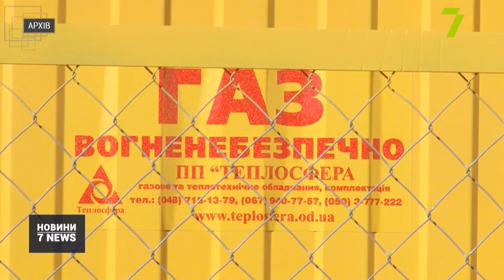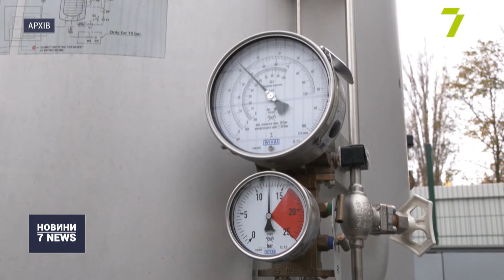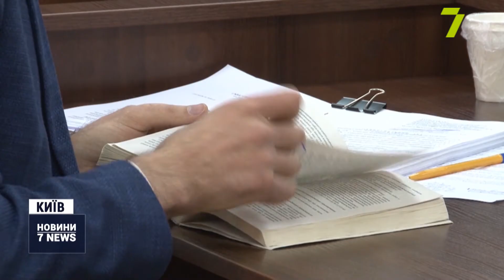Випуск новин за 18:00 9 лютого